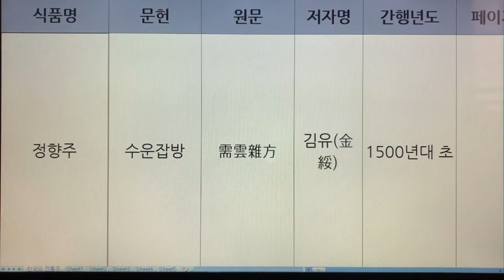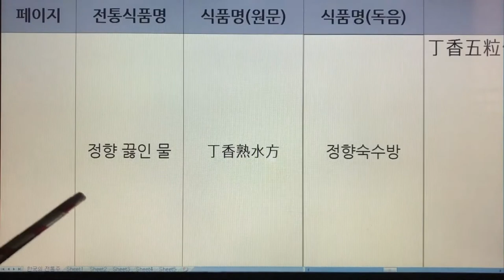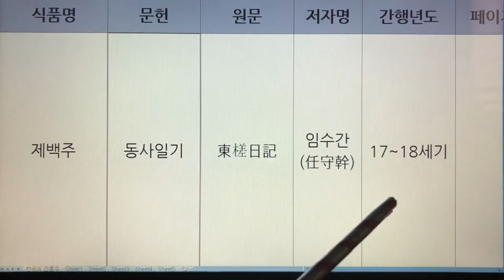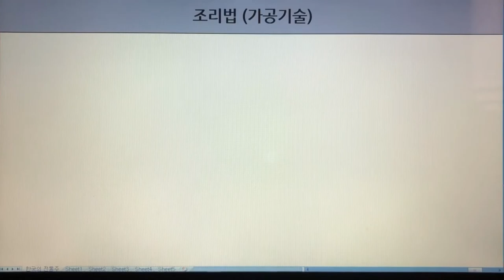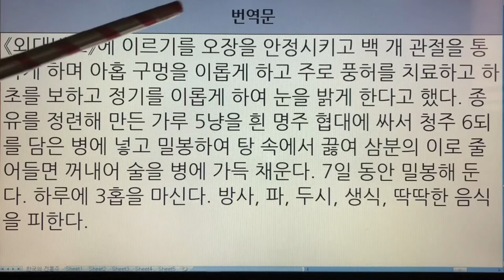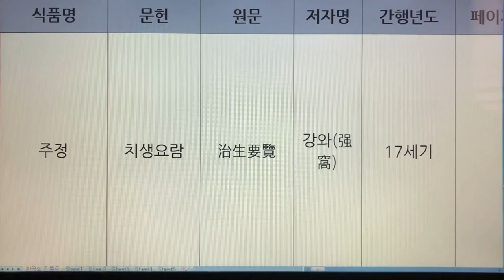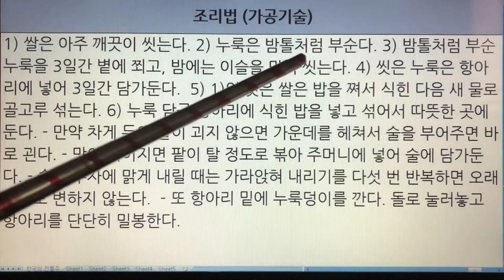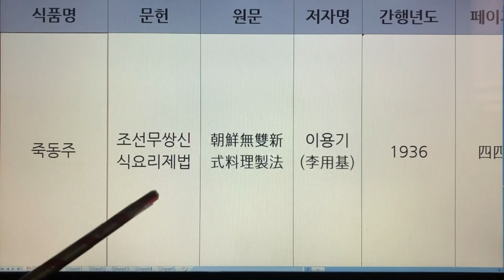204~208. 한국 전통술(Korea Traditional Sake) - 정향주, 제백주, 종유주, 주정, 죽동주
204~208. 한국 전통술(Korea Traditional Sake) - 정향주, 제백주, 종유주, 주정, 죽동주

204. 정향주 - 수운잡방, 온주법 & 정향 - 임원십육지
205. 제백주 - 봉사일본시문견록,동사일기,해유록
206. 종유주 - 임원십육지-보양지
207. 주정 - 치생요람
208. 죽동주 - 조선무쌍신식요리제법